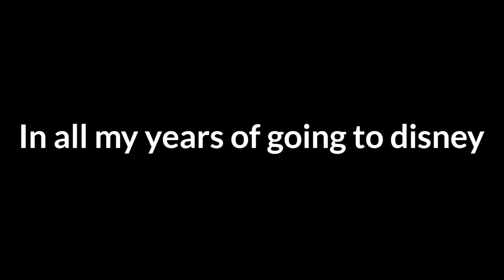Me at the Disney animation immersive experience trailer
something exciting is coming next week